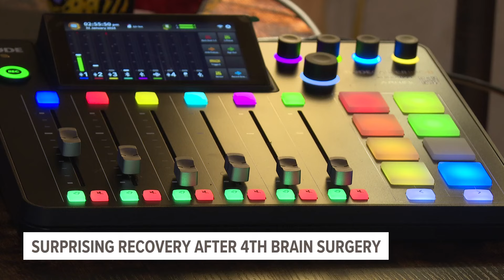West Michigan man sees 'surprising' recovery after fourth brain surgery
This is an update to a story 13 ON YOUR SIDE first brought you shortly before Christmas, when we shared the story of Max Merget as he was set undergo his fourth brain surgery after being diagnosed with brain cancer for the fifth time. Here’s a look at his recovery.

Merget said, “Post-surgery, they were calling me the beast.”

Doctors were amazed by the success of the surgery.